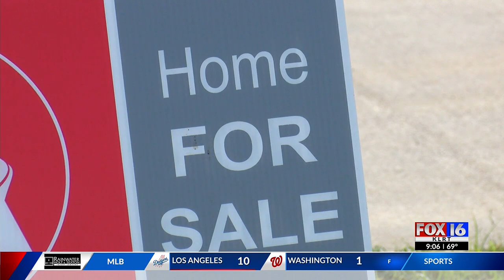Police knock on dealers' door to drive them out of town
Want a drug dealer out of your town? How about knocking on their front door and telling them you're on to them. That's the approach for Pottsville's Police Chief, and it's yielding results.